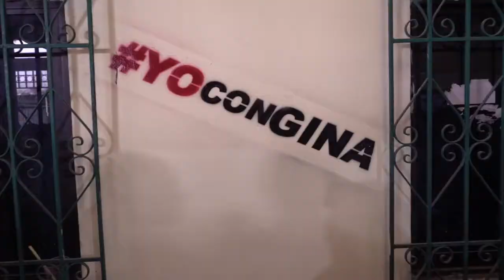Sexta semana de campaña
Esta semana que terminamos superamos nuevos retos. Seguimos con la misma misión de recuperar nuestra Grandeza Tabasqueña. ¡Juntos caminamos con más fuerza!

Capacidad y Firmeza.